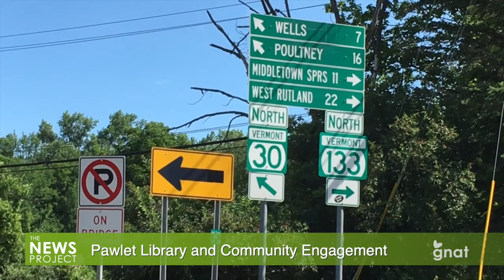The News Project - Pawlet Library and Community Engagement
The Pawlet Public Library has finished a strategic plan that, among other things, aims to create a place for residents to gather and socialize.